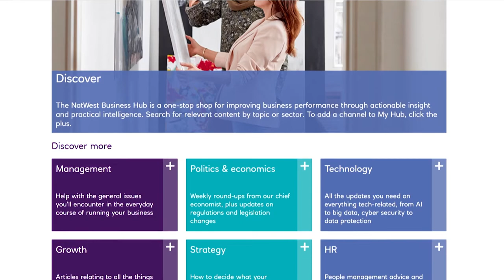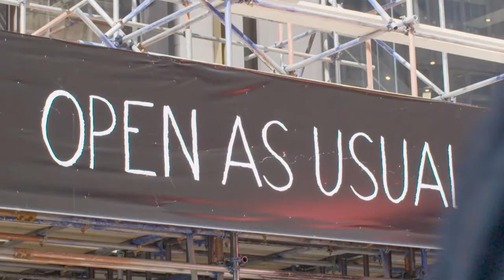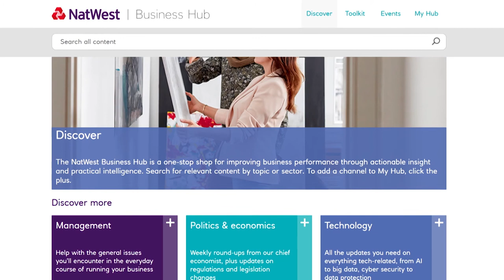NatWest Business Spotlight with Mary Portas: Marketing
Mary Portas discusses how best to market your business with Google's Nishma Robb, Zenith's Natalie Cummins and Temple Cycles' Matt Mears as well as Propercorn founder Cassandra Stavrou.